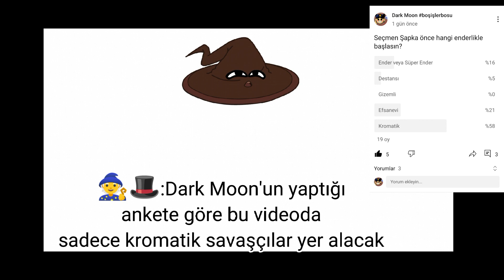Brawl Stars savaşçıları Hogwarts'a gidiyorlar {part1}